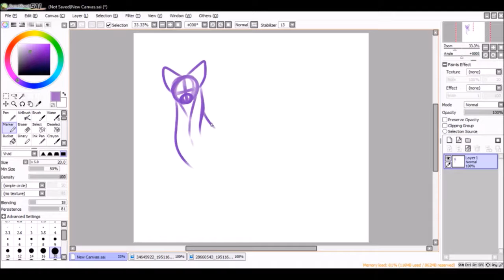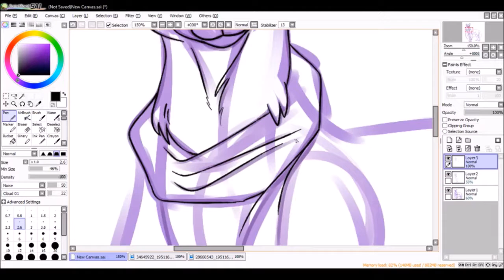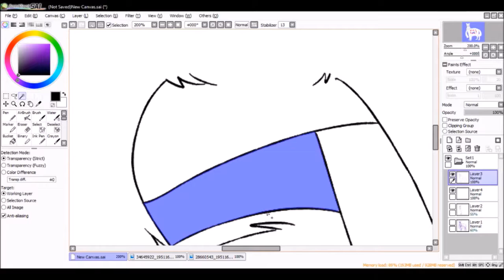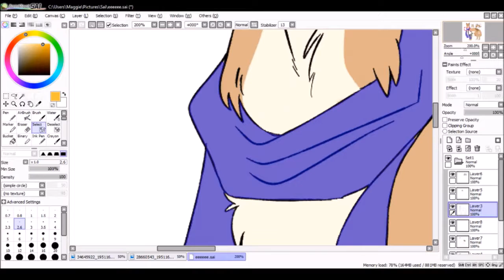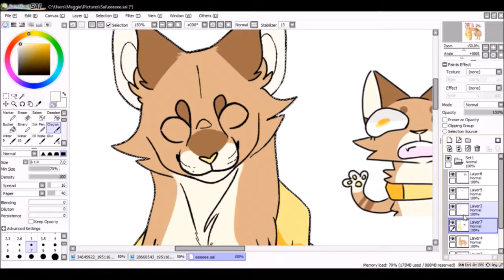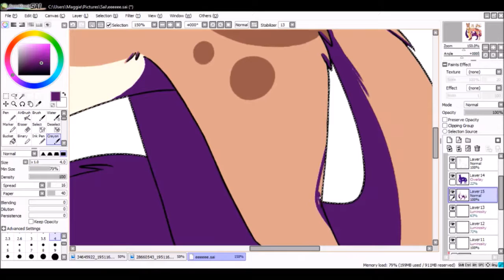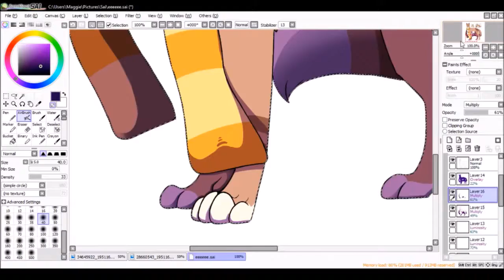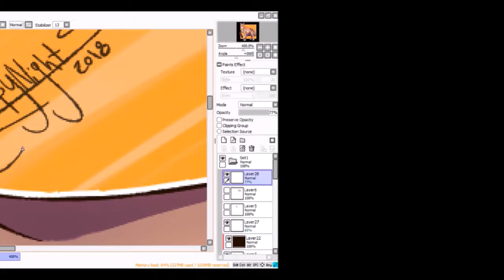Art Trade Scribble Speedpaint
Art Trade with Scribble on Instagram. I kept forgetting to upload this, but I finally did! I had a lot of fun drawing this character and it was fun experimentingcwith shading 0w0

Programs:
Paint tool Sai
OBS